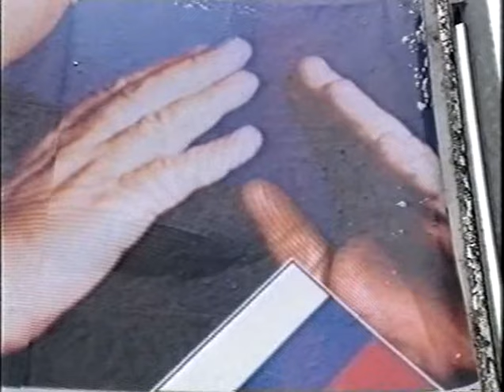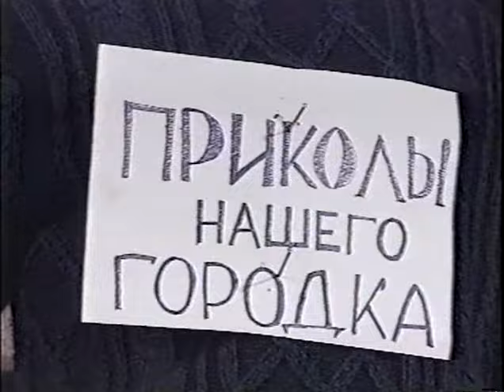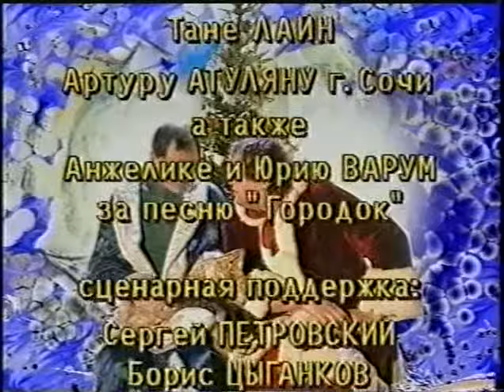Городок - 1996 - эпизод 1 - Городок Новогодний